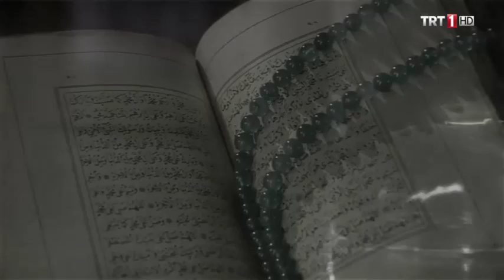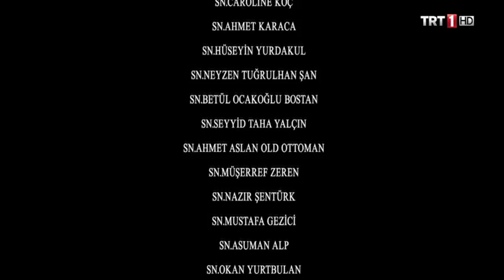«“KORKMA !” – Mehmed Akif’in Hayatından Kesitler 7/8»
Mehmed Akif Ersoy’un hayatı ve eserleri bizler için çok önemlidir. Bir zamanlar yaşanmış hayatların bize anlatılması o anları yeniden yaşıyor gibi hissetmemizi sağlar. 2012 yapımı olmasına rağmen bizim yeni seyretme imkanı bulduğumuz bu 8 bölümlük önemli ve güzel diziyi henüz izlememişler için gün gün buradan paylaşıyoruz. Bugün 7. bölümü paylaştık. Dizideki birçok sahnenin günümüze de ışık tuttuğu görülmektedir.

NOT: Giriş jenerikte yanlışlıkla Bölüm 6 yazılmıştır. Bu video 7. bölümdür.

Dizinin yapımcılarına teşekkür eder, benzer projelerin devamını bekleriz.

Bugüne kadar paylaşılan 6 bölümün bağlantıları:
Gün gün paylaştığımız önceki bölümler:
 1.Bölüm Videoları: